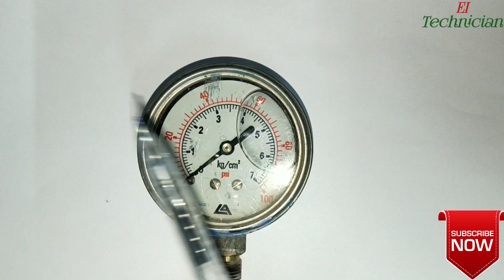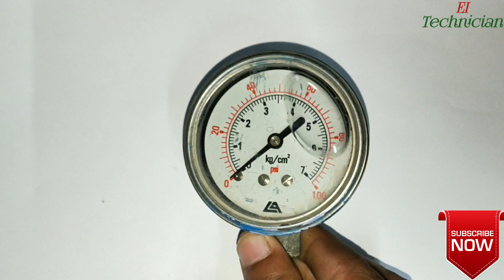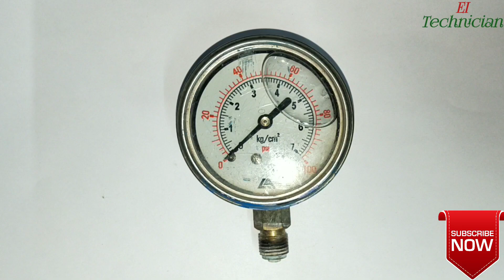What is different liquid pressure gauge and non liquid pressure gauge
What is different liquid pressure gauge and non liquid pressure gauge | EI technician
Pressure gauge मे क्या भरा होता है।
दोनो gauge me क्या अंतर होता है।
इनका उपयोग खा किया जाता हैं